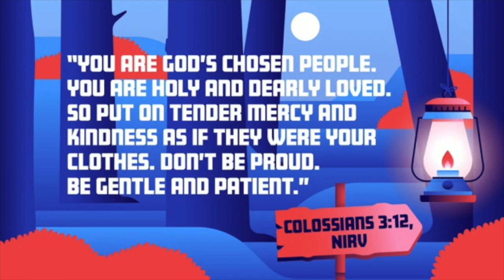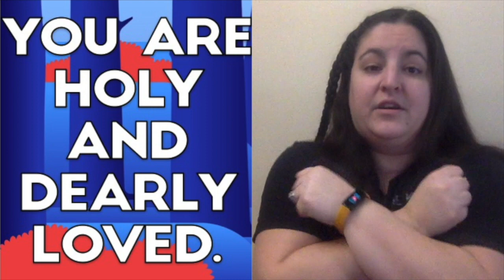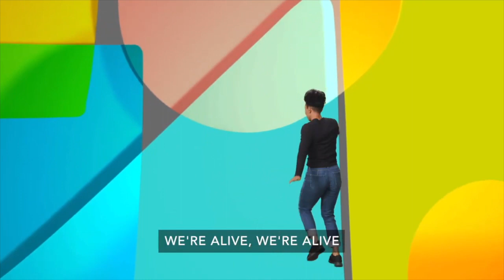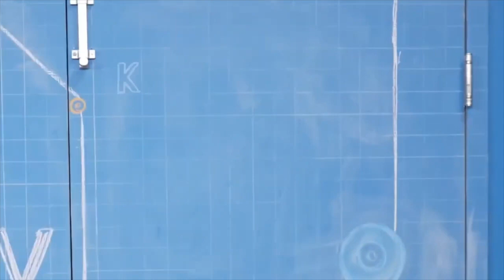CM @ MBC - February 4, 2024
The Bible tells us about many wonderful things Jesus did and how he demonstrated love. Join us as we explore three of the times that Jesus showed us how to be kind.

0:00 Worship - 'Tis So Sweet to Trust in Jesus
2:04 Memory Verse - Colossians 3:12
6:37 Worship - Love Like Jesus
9:10 Lesson - The Kindness of Jesus Matthew 8:1-4, Matthew 19:13-15, Matthew 9:10-13
21:15 Wrap Up & Life Application